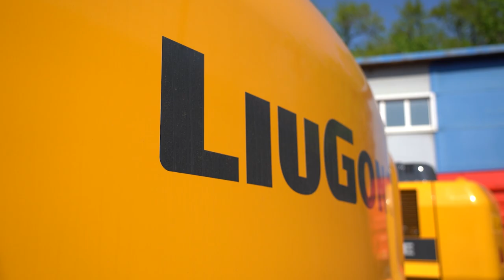Примавтодор получил новую технику для филиалов.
Четыре грейдера и два экскаватора пришли в новой партии техники для филиалов «Примавтодора». Дорожные машины прошли оформление и теперь отправляются в районы края. Компания продолжает получать новую технику, приобретаемую по поручению губернатора Олега Кожемяко. При этом, на предприятии ждут еще одно поступление дорожной техники. Оно состоится летом. Сейчас машины изготавливают на заводах «МАЗ» и «Амкодор».